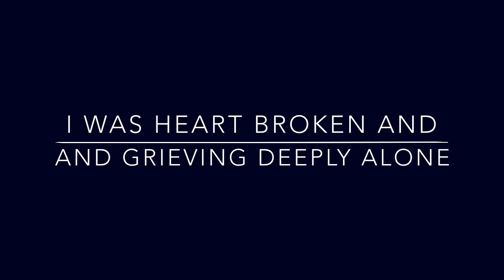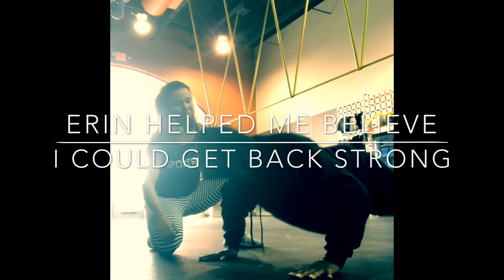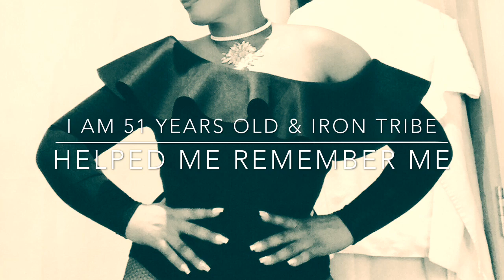My journey health fitness & love iron Tribe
Well here is a special video I made to celebrate my 2 year anniversary at Iron Tribe Fitness in Naples Florida .  Thank you Erin Andres & V and all the unique members I work out with .I am filled with a lot of emotion when I watch this video I really hope it inspires everyone  who watches it. Health and Wellness is my passion Because I took care of my parents and saw them really become sick in the older age it was a heart breaking journey but I made a lot of memories with them before they died and those memories are so vivid and keep them alive in my heart forever. Yes I gave up a budding career but it was worth the memories I cherish today. I went on an artistic hiatus not realizing if I would ever get back my career it was a sacrifice that had to be made I refuse to leave my parents in some nursing home instead I became the driver the cook the caretaker along with the help and support of my old sisters who worked 9 to 5 jobs together  we cared for our parents . I don't think anyone really realized the sacrifice I was making a music career is very difficult to achieve and even more difficult to get back but I am here today to simply say Never Give Up God is able is you just believe.